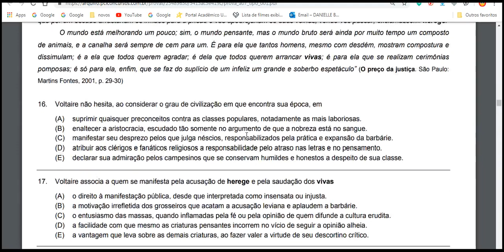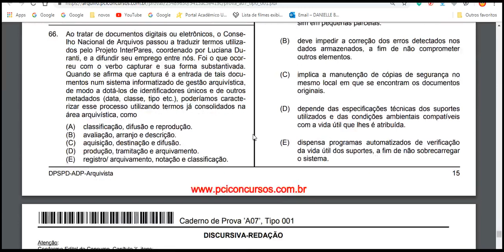Agente de Defensoria Pública Arquivista